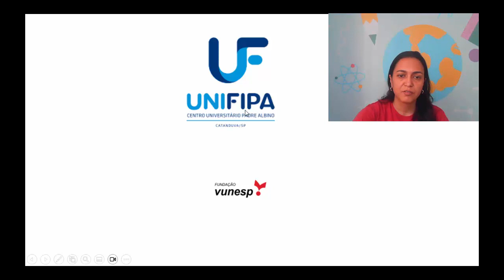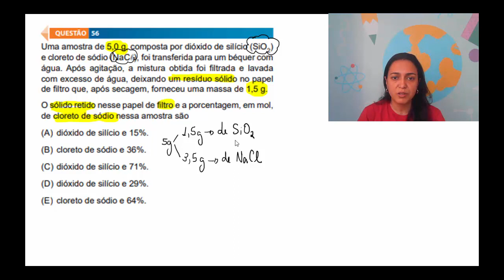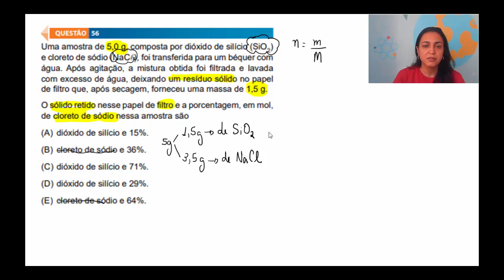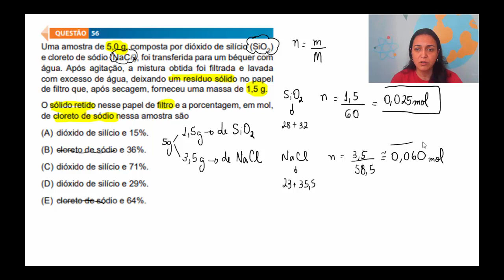FAMECA 22 questão 56: Uma amostra de 5g composta por dióxido de silício (SiO2) e cloreto de sódio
Correção da prova da FAMECA 2022

Essa questão averigua se o estudante é capaz de realizar cálculos de mol.

A seguir veja o enunciado da questão

Uma amostra de 5,0 g, composta por dióxido de silício (SiO2)
e cloreto de sódio (NaC"), foi transferida para um béquer com
água. Após agitação, a mistura obtida foi filtrada e lavada
com excesso de água, deixando um resíduo sólido no papel
de filtro que, após secagem, forneceu uma massa de 1,5 g.
O sólido retido nesse papel de filtro e a porcentagem, em mol,
de cloreto de sódio nessa amostra são
(A) dióxido de silício e 15%.
(B) cloreto de sódio e 36%.
(D) dióxido de silício e 29%.
(E) cloreto de sódio e 64%

Se você quer mais questões resolvidas de provas anteriores do enem, dá uma olhada nessas duas playlist a seguir. Em cada uma delas, tem 100 questões de provas antigas, com resolução e mapa mental sobre o tema da questão. Dá uma olhada:

Para acompanhar as postagens no instragram: @professoragiselanaves

Sejam bem vindos ao canal Gisele Naves

O objetivo desse canal é ajudar meus alunos a estudarem química de onde estiverem.
Posto vídeo de resolução de questões, principalmente questões do enem, e posto também alguns conteúdos teóricos.
As vezes posto vídeo de experiências, e aparentemente as pessoas gostam muito deles. Procurarei postar mais experiências.